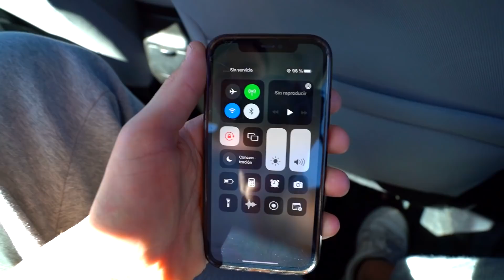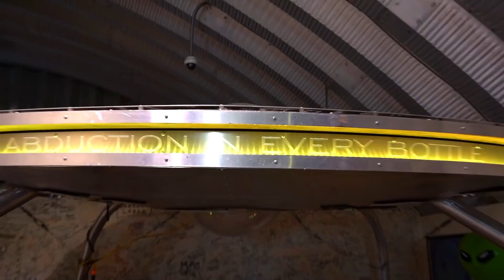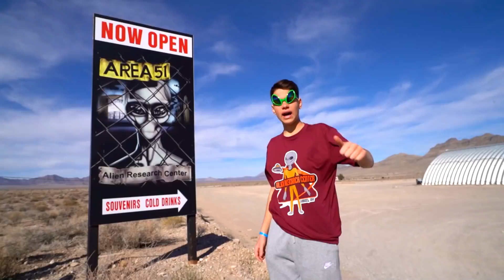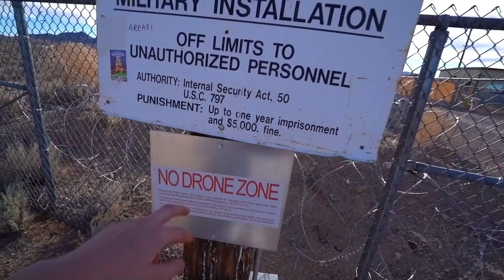FUIMOS AL ÁREA 51...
► ¡Sígueme!